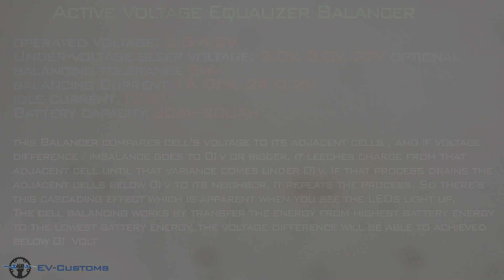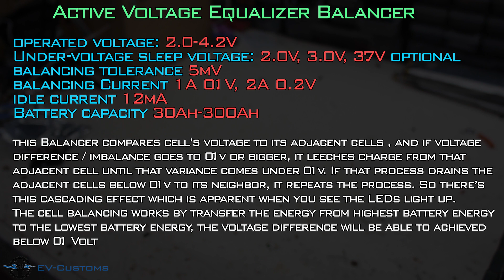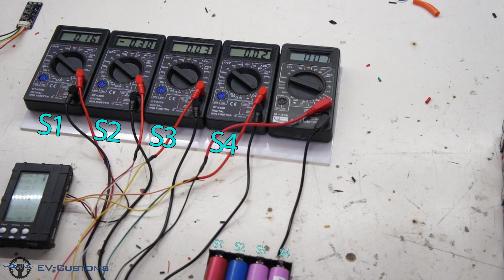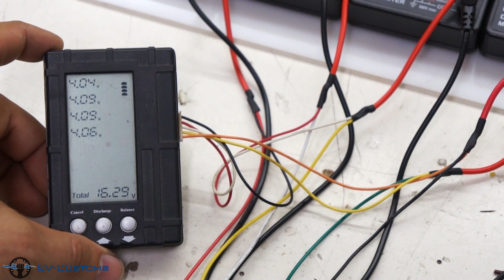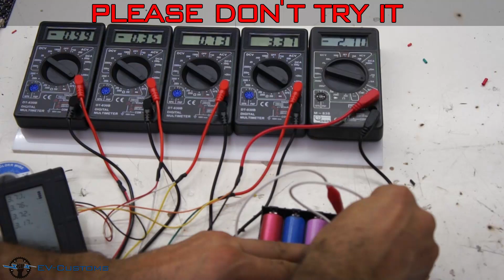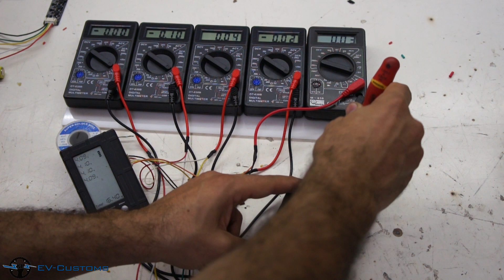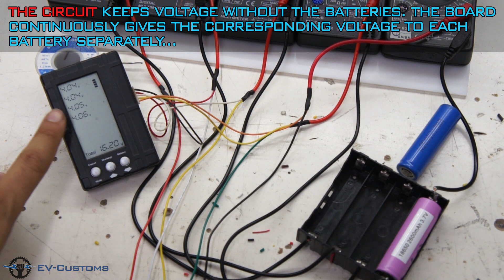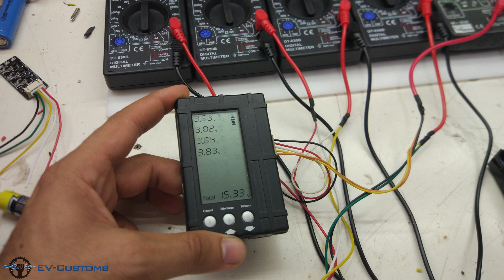5A Capacitor Active Equalizer Balancer (Testing)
Board on Aliexpress